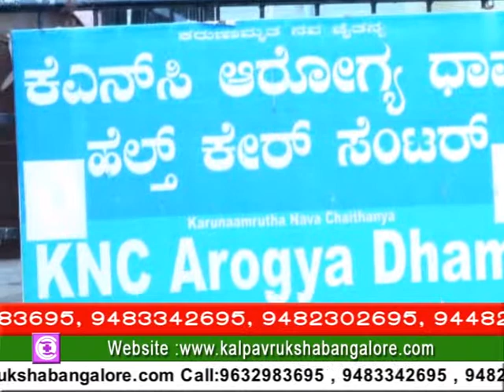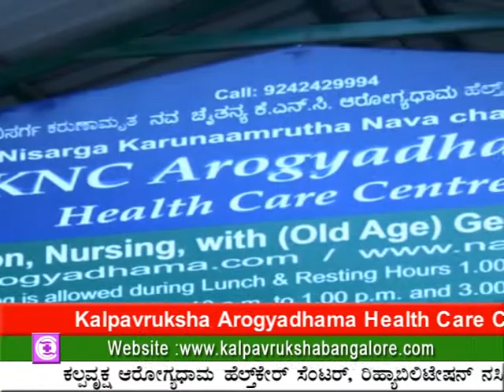bangalore rehabilitation centers, paralysis stroke treatment,dementia Alzheimer,Parkinson,bedridden,